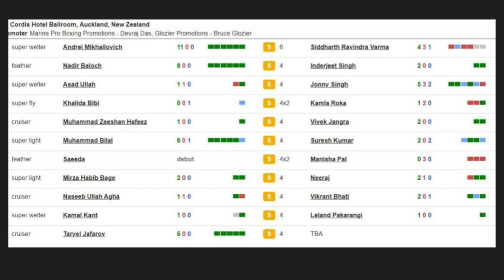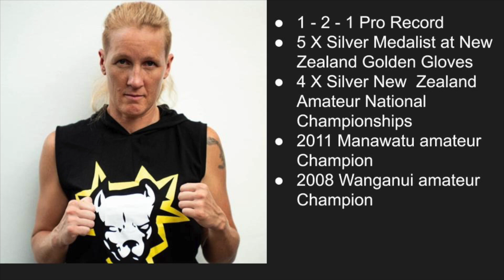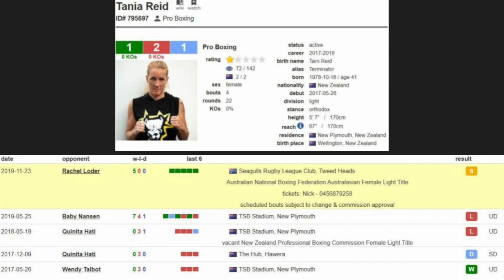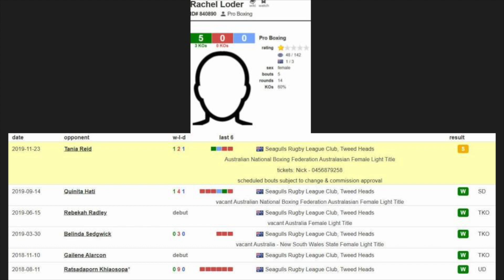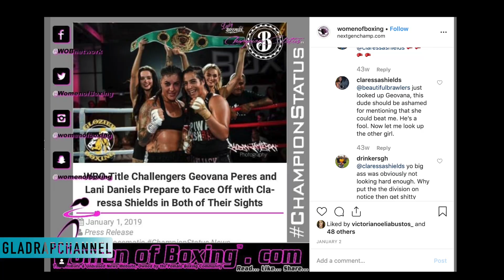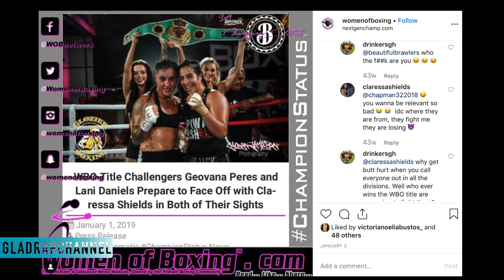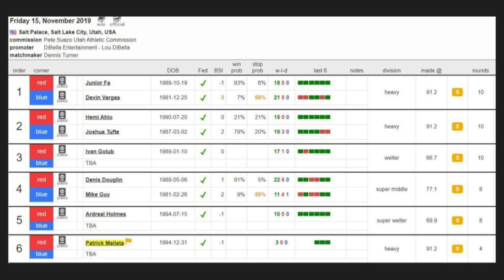What's What with Benji Watt - Episode 3 | Halloween Special | NZ Boxing News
In this third Episode we bring you the Halloween Special. We talk about Shane Cameron show, India vs Pakistan show, Eight man heavyweight tournament and more.

0:00 Intro
1:36 Talk about Craig Thomson
3:50 General Gladrap, local News and Randomness
6:47 Eight man heavyweight tournament
19:10 Shane Cameron Fight Night
29:24 India vs Pakistan Fight Night
33:00 Tania Reid goes for Australasian title
38:30 Joseph Parker out for the rest of the year
40:58 Cairo George WBU World title result
43:47 Clarissa Shields moves to MMA
48:28 Nort Beauchamp flying to USA to train with City Kickboxing camp
49:48 More on the Junior Fa and Hemi Ahio USA fight night